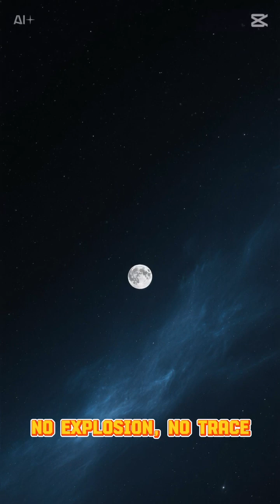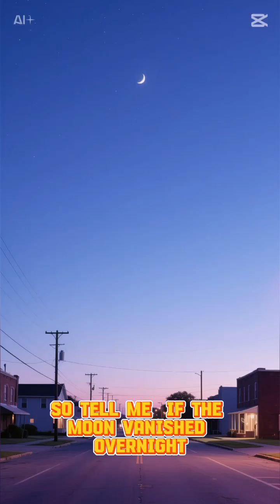WHAT IF MOON DISAPPEARED TONIGHT ? it is shocking !FreakingImpossibleImaginations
What If the Moon Disappeared Tonight?

Imagine waking up and realizing the Moon is just… gone.
This scenario breaks tides, weather, time, and the entire rhythm of life in America.
Here’s how your nights, oceans, storms, and even seasons collapse without warning.
Would the U.S. survive a world with no Moon holding Earth steady?
Comment your thoughts — what’s the scariest change for you? More mind-bending imagination episodes dropping every day.

Concepts
Moon Disappears, No Moon, Tidal Wave Catastrophe, Tides Stop, Earth's Tilt Wobble, Weather Chaos, Longer Days, Night Sky Brighter, Extinction Event, Ecosystem Collapse, Orbital Mechanics, Gravity Impact, Planetary Instability, Lunar Gone, Immediate Effects, Long Term